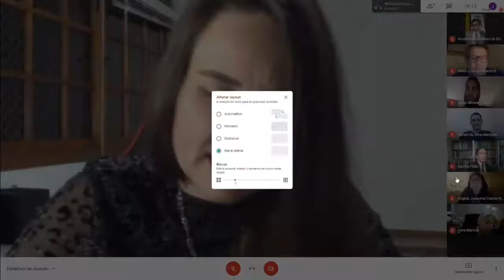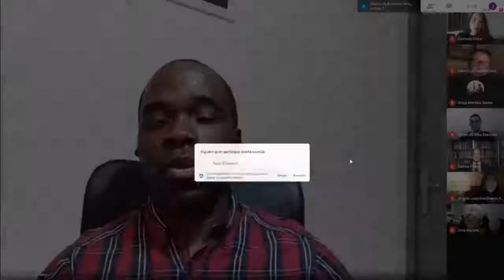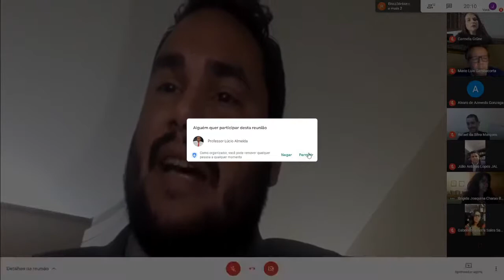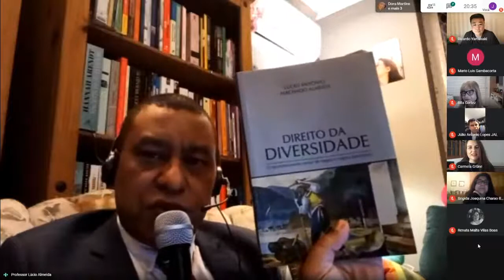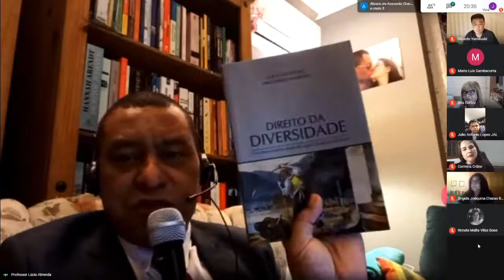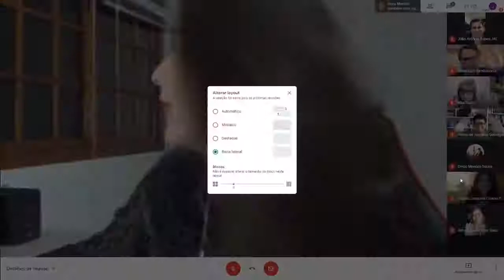IAB | Conselhos de Dom Quixote à Administração da Justiça Brasileira